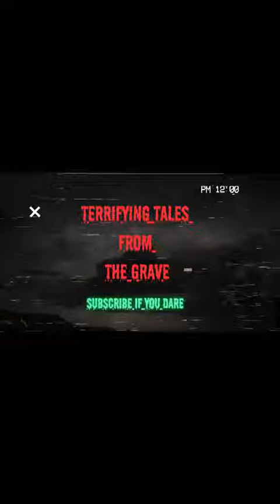Curtis Reeves: My Story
True Story